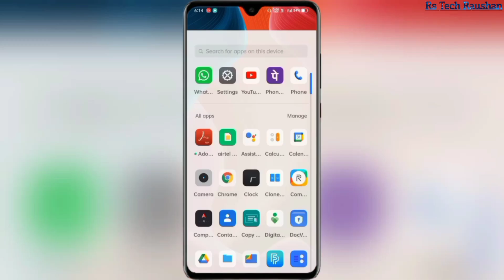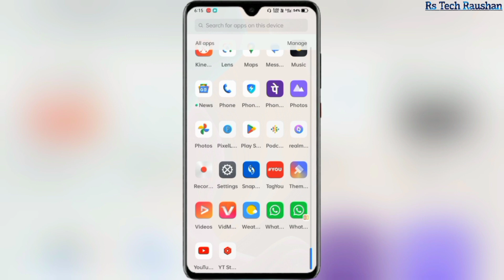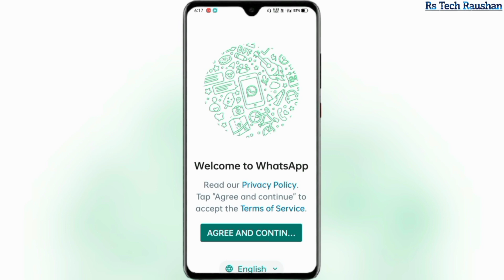ek phone me double whatsapp kaise chalayen how to use 2 whatsapp in one phone with different numbers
1 phone me 2 whatsapp kaise chalaye
do whatsapp kaise chalaye ek phone mein
2 whatsapp ek mobile me kaise chalaye
1 phone me 2 whatsapp use kaise kare
double whatsapp kaise use kare
ek phone me do whatsapp kaise chalaye
double whatsapp chalane ka tarika
use two whatsapp in one phone
how to use whatsapp in two phones with one number
how to use whatsapp number in two phones
how to use two whatsapp in one phone without root
how to use one whatsapp in two mobiles
how to use 2 whatsapp in dual sim phone